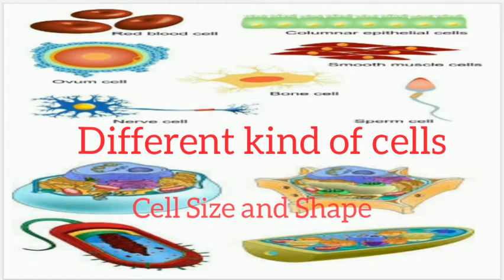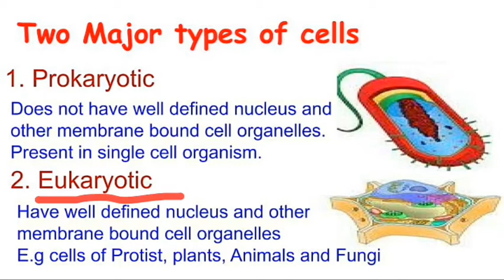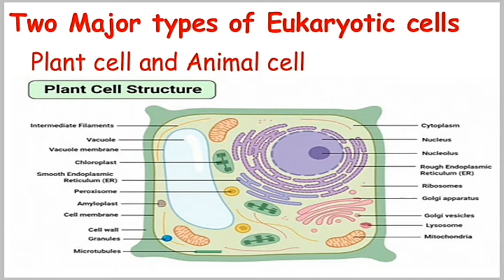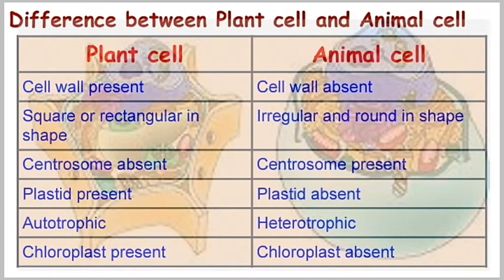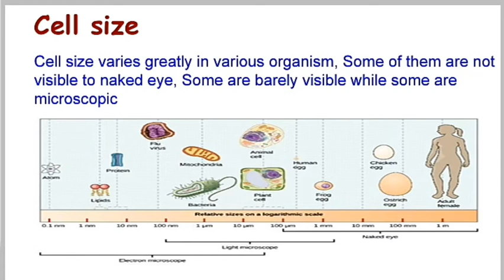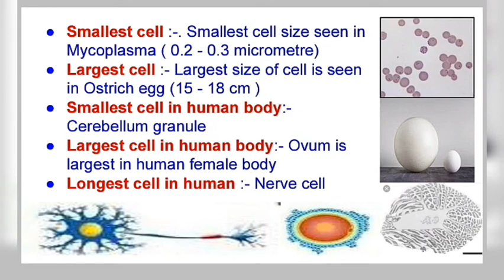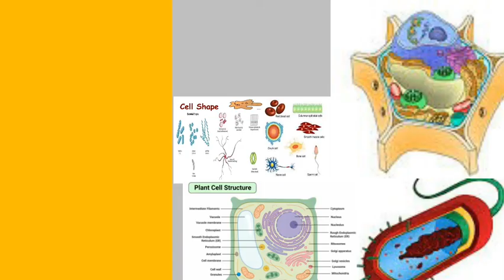Different kind of cells, Major types of cells., types of Eukaryotic cell, Cell size and shape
Different kind of cells , Type of Cell , Cell size and Cell shape. Unicellular and Multicellular organism. Plant Cell and Animal Cell.